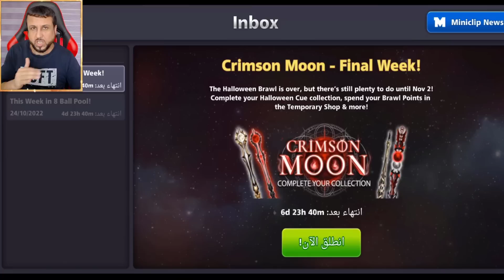عصا متحركة مجاناً للجميع 171 قطعة وأفاتار في بلياردو شرح كامل 8 Ball Pool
فضلاً اشتراك بالقناة وفعل الجرس ليصلك كل جديد بألايام القادمة وشكراً لكم جميعاً